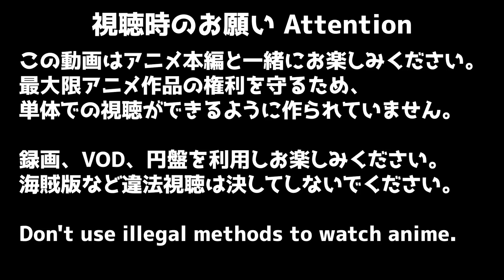ブルーロック 18話 リアクション BLUE LOCK Episode18 Reaction